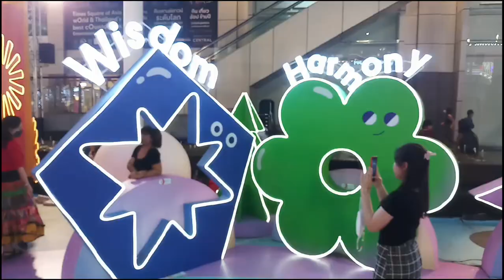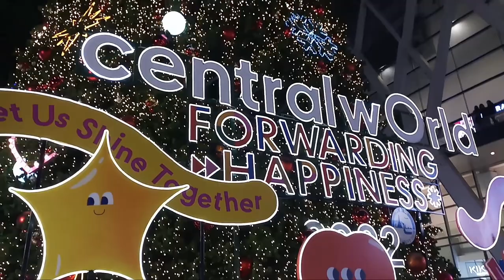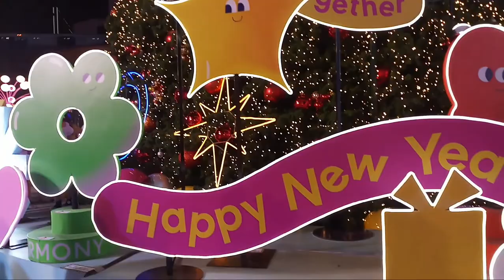พาชมประดับไฟคริสต์มาส Central World 2022